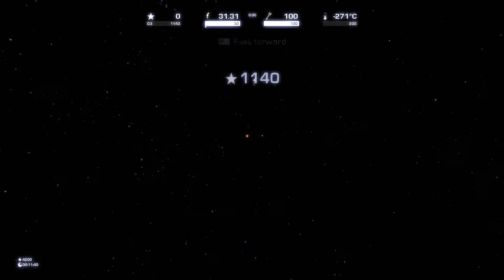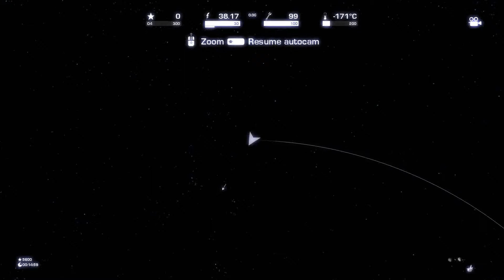[HUN] Adios Amigos 1 (Planethopping and a way to home)